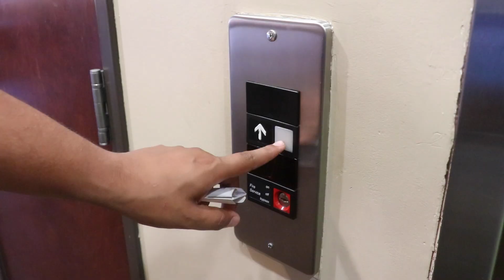GRWM Chris Brown Concert | Olivia Palmer